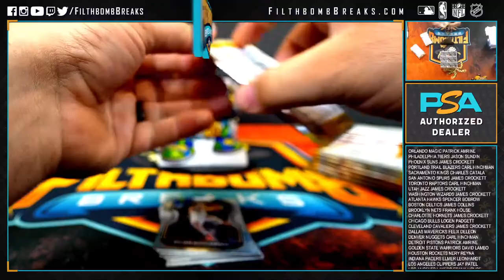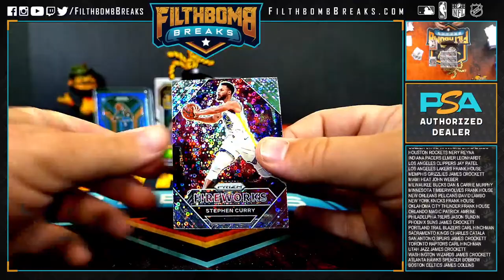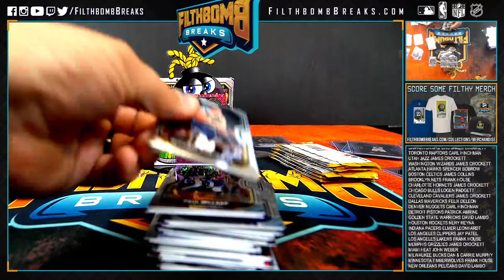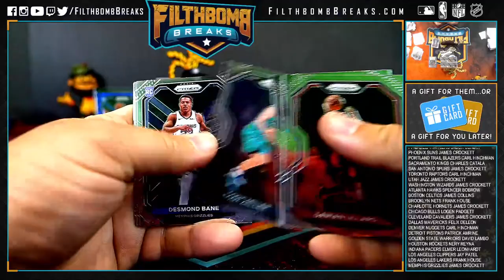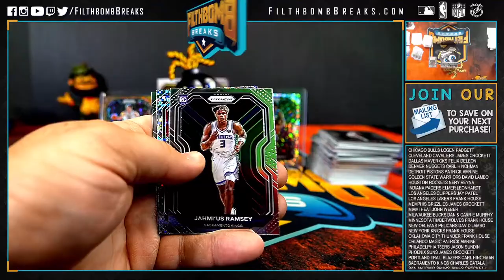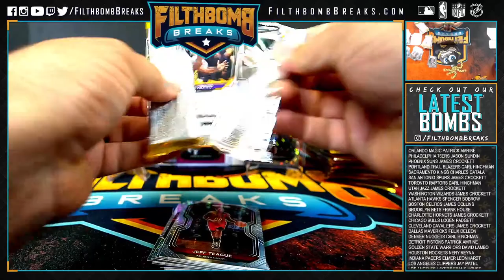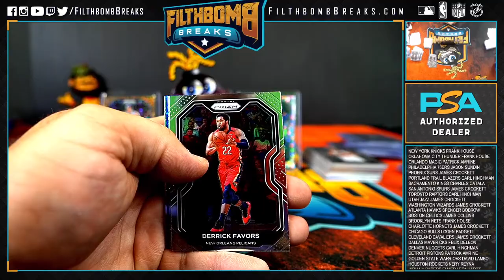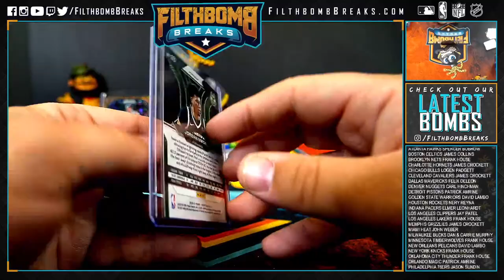2020-21 Prizm Fast Break NBA 4 Box PYT - A1955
2020-21 Prizm Fast Break NBA 4 Box PYT - A1955